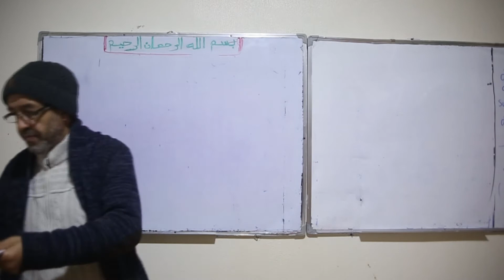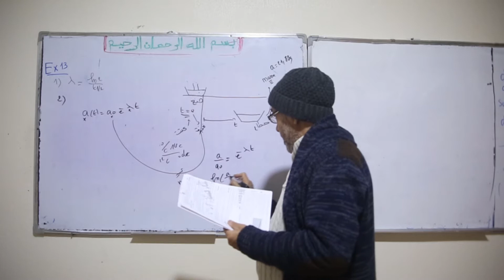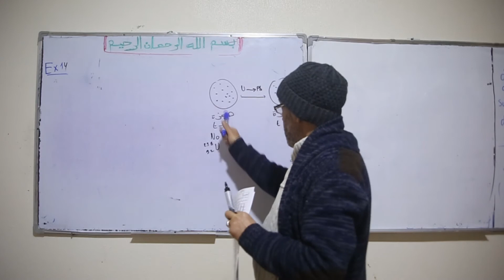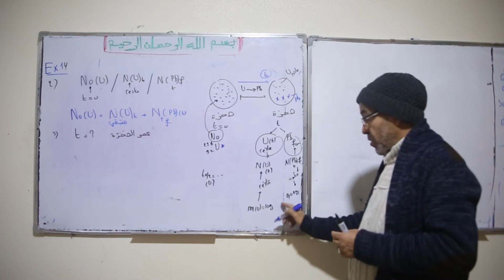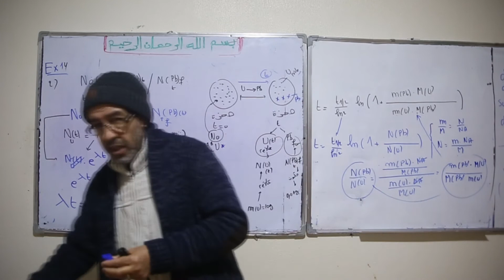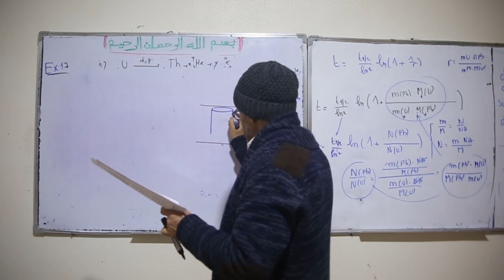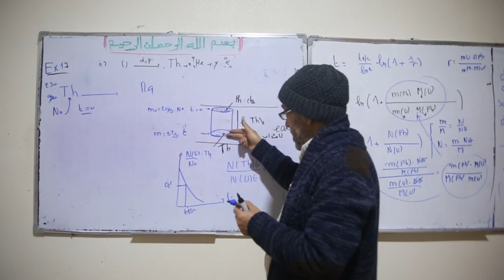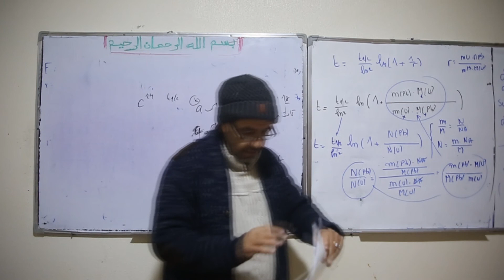2BAC Biof | Décroissance Radioactive : ( Datation 2 ) : - avec Prof. Hassan El Omrani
2BAC Biof | Décroissance Radioactive : ( Datation 2 )  : - avec Prof. Hassan El Omrani

للاشتراك في عرض النجاح والتميز مع الأستاذ حسان العمراني يرجى التواصل على الواتساب  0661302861